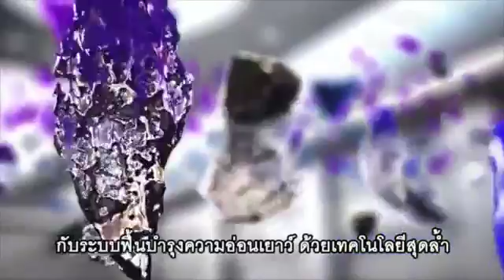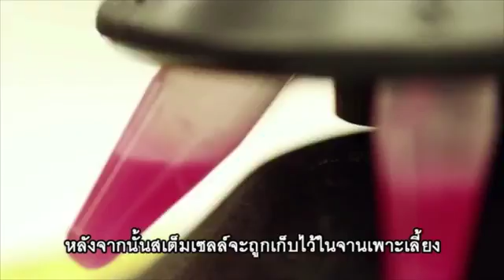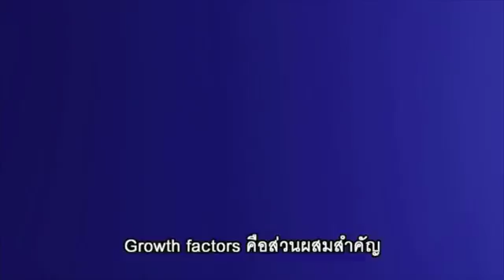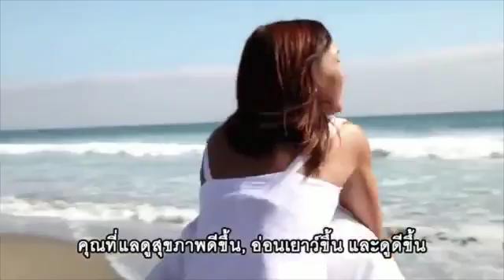Jeunesse Product นวัตกรรมชะลอวัย ผลิตภัณฑ์ เจอเนสส์